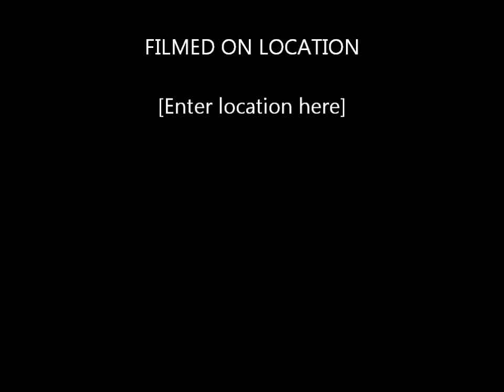Minecraft EPIC ship -Reveiw-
I take a look at someone elses ship this time!!! and OMG im 3in it!!!